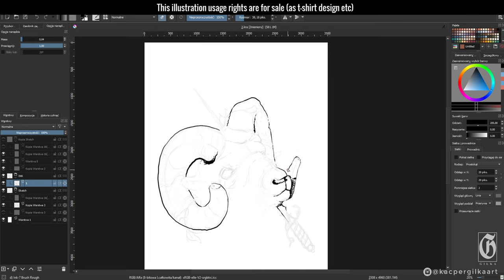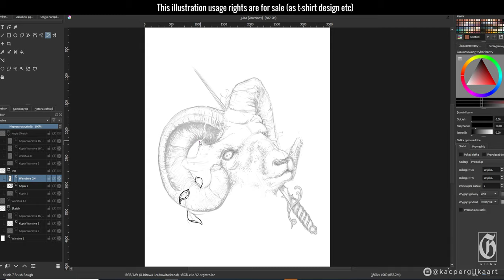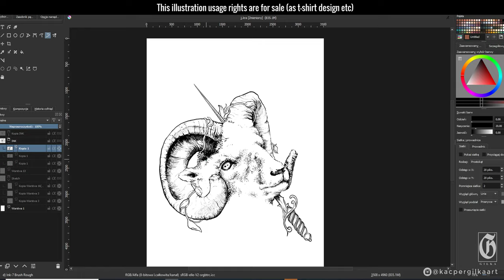Goat & Dagger | T-shirt (etc) Design FOR SALE | Drawing Time Lapse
THIS DESIGN IS FOR SALE!
Can be used as t-shirt design, poster etc.